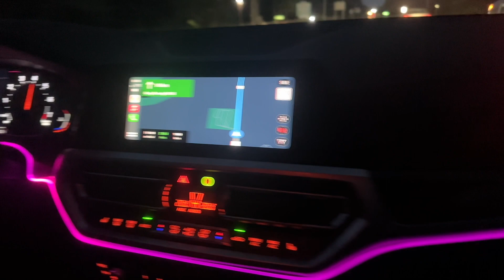Trip Par Hua Bada Haadsa😱🇨🇦| Canada Trip Vlog.